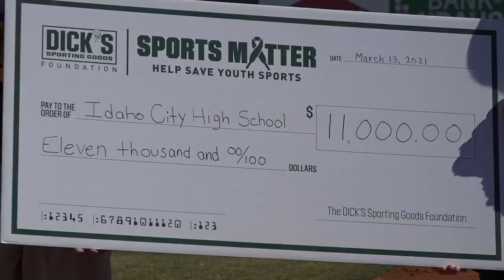Idaho City begins new high school baseball and softball programs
On Saturday, Idaho City took the field for the first time against Marsing at Memorial Stadium in Boise.